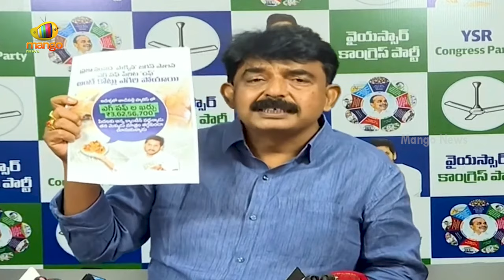Perni Nani Clarifies Egg Puff Expenses In Press Meet | YCP Vs TDP | YSRCP | AP Politics | Mango News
Perni Nani Clarifies Egg Puff Expenses In Press Meet. He alleges that the expenses related to egg puffs, circulating on social media and attributed to the previous government, are false.